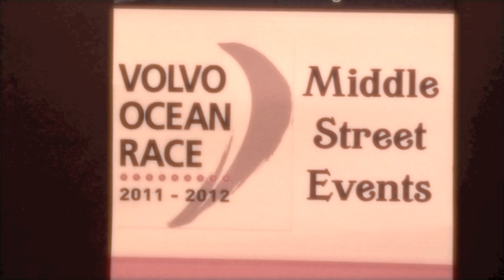Middle Street Celebrate French Day at the Volvo Ocean Race - The City Bin Co.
- The City Bin Co. celebrated French day at the Volvo Ocean Race with customers from Middle Street. They were joined by the French Ambassador as they hosted a French style market on buttermilk lane.

The City Bin Co. is the recycling partner of the Volvo Ocean Race grand finale Festival 2012.

The City Bin Co. - All we do is 'Provide Excellent Customer Experiences'. The service just happens to be waste collection. Our promise to you? You'll never have to listen to excuses or sad stories! Winner of the Deloitte Best managed Companies (Ireland) Award 2009, 2010, 2011 & Gold Standard Winner 2012.